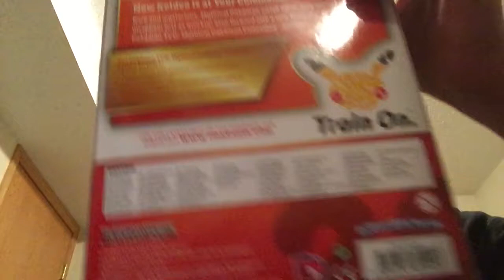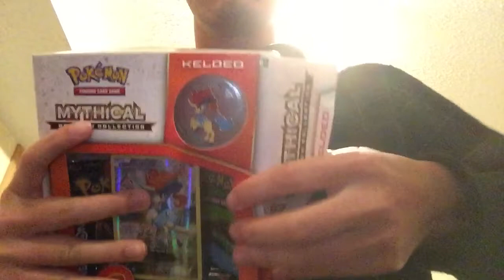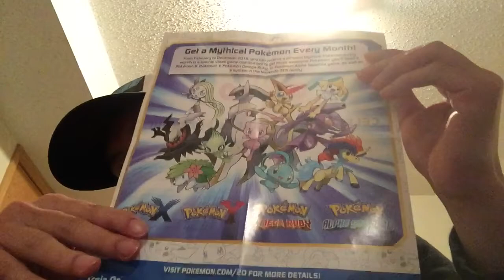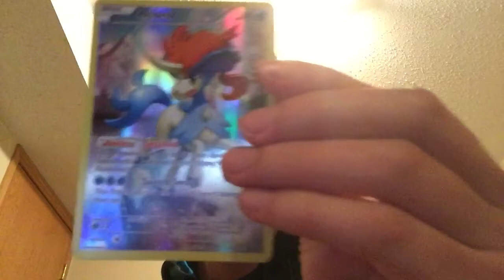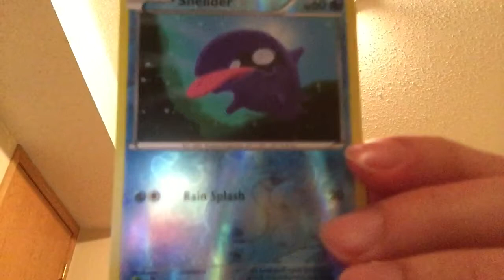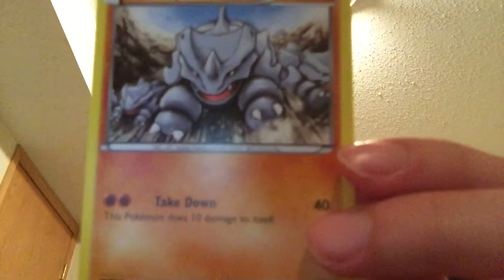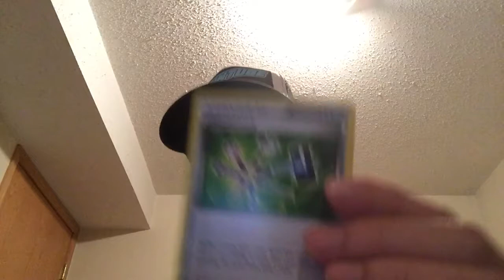Pokémon Mythical Keldeo Pin Box Unboxing!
Hey Guys Today We Are Going To Open A Mythical Keldeo Pin Box And See What's Inside!

More Pokémon Cards Coming Soon!